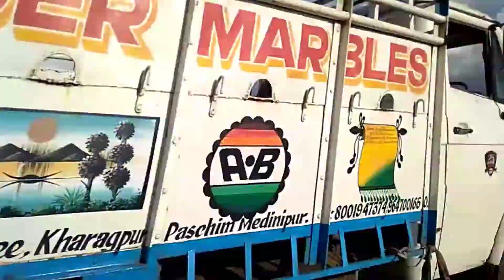দাসপুর # রাজনগর # village video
রাজনগর